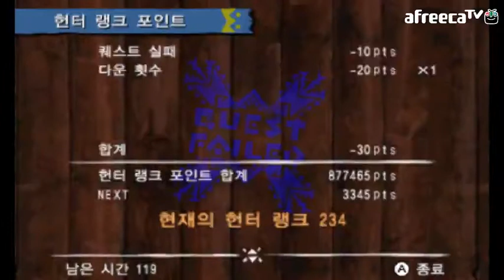녹두로의 몬스터 헌터 4 #462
헌터 입문! 몬스터 헌터 4